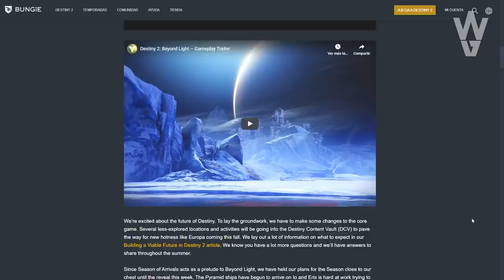Destiny 2 - CORTE DE ORYX 2.0! CRIPTA DE PIEDRA! NUEVOS EXÓTICOS DE OTOÑO! GRAN CAMBIO A CRISOL!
Destiny 2 - CORTE DE ORYX 2.0! CRIPTA DE PIEDRA! NUEVOS EXÓTICOS DE OTOÑO! GRAN CAMBIO A CRISOL Y MÁS!

- Priblee Loyola
- Ghost Lucky
- Oscar Romero
- Richy

👀Destiny 2 - GLITCH PARA SUBIR DE NIVEL DE PODER Y GUÍA COMPLETA PARA LLEGAR A +1060!

👀Destiny 2 - SANDBOX 2.9.0! BUFFS A XUR! A EXÓTICOS DE INCURSIÓN Y A LAS PRUEBAS! AVENTURAS SECRETAS!

👀DESTINY 2 EN AÑO 4! 3 NUEVAS EXPANSIONES! CONTENIDO DE DESTINY 1! PLANETAS QUE VUELVEN! CROSS PLAY!

👀Destiny 2: Más allá de la luz - Todos los Tráilers | 4º ELEMENTO! PODER OSCURO! RAID DE D1 Y MÁS!